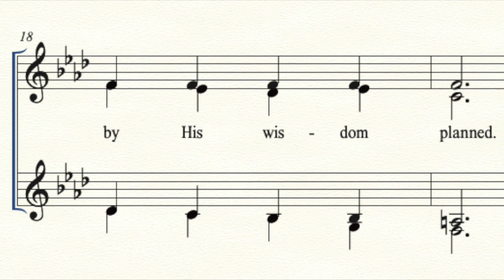O Christ, He is the fountain - Ingunn Ligaarden (DEMO)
Anne Ross Cousin's lyrics set to music by Ingunn Ligaarden - pianist, organist, composer
For SSAA choir, 3 verses. Sheet music available.